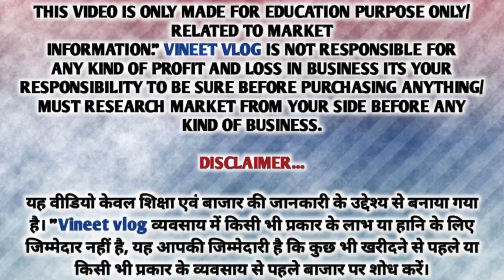इससे सस्ती राखी मार्केट कही नहीं मिलेगी | sadar bazar rakhi market 2023 | sadar bazar patri market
राखी मार्केट sadar bazar rakhi market 2023 | sadar bazar sunday patri market |rakhi wholesale market

Location : Sadar Bazar rakhi market
Nearest metro station: R k ashram
Timing: morning 06:00 AM To 10:00 AM tak
Day: Sunday

Suggested Keywords 👇🏻